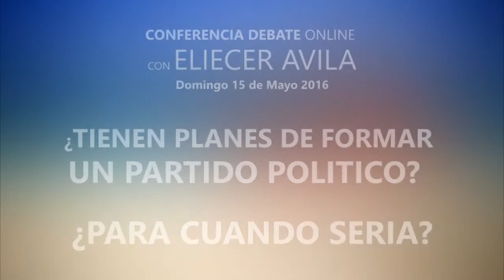1. Conferencia con Eliecer Avila [Partido Político] Mayo 2016